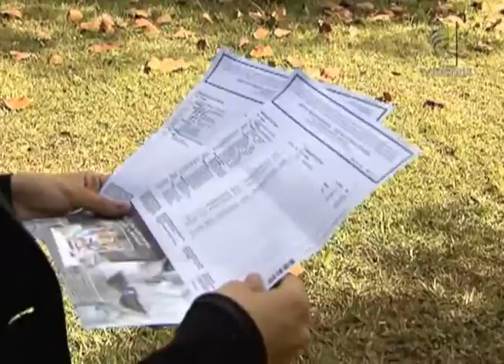Jornal da Justiça 1ª Edição - Páticas Abusivas (20/01/2016)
A prática dos bancos de enviar cartão de crédito sem a solicitação do cliente é considerada  pelo Código de Defesa do Consumidor como abusiva. Saiba agora o que fazer nesse caso